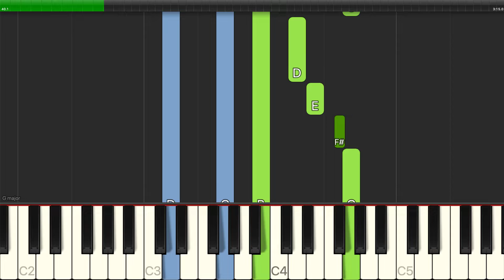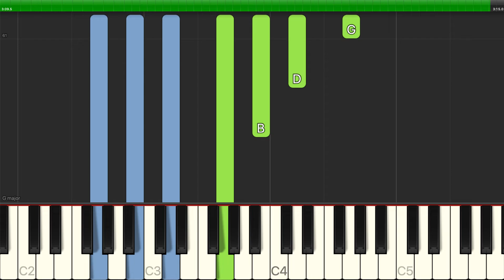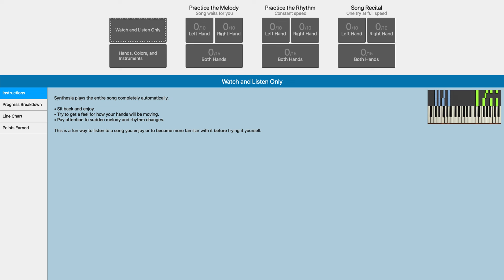C茅sar Franck - Panis Angelicus (O Lord Most Holy) - Piano Backing Track Tutorials - Karaoke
Learn how to play C茅sar Franck - Panis Angelicus (O Lord Most Holy) - Piano Backing Track Tutorials - Karaoke